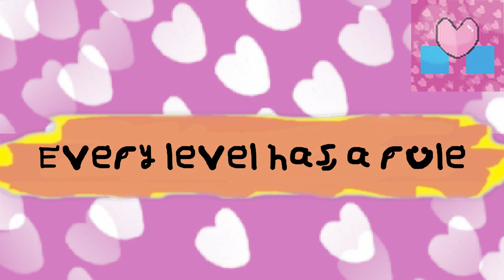Loves Hardest Game Trailer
Loves Hardest Game will release on 01/07/2019